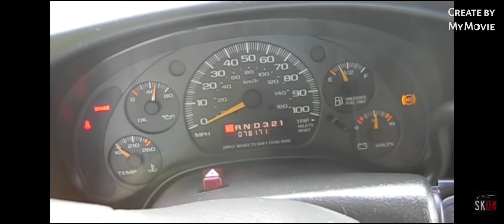Chevy Express Chimes ( Read Description)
I figured I'd do one since I don't see any on YouTube. What should I do next?